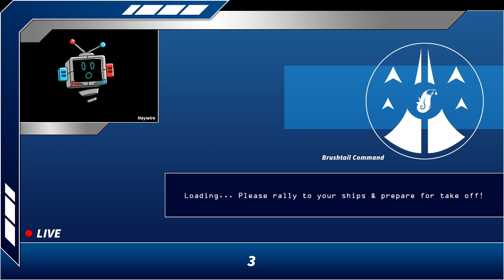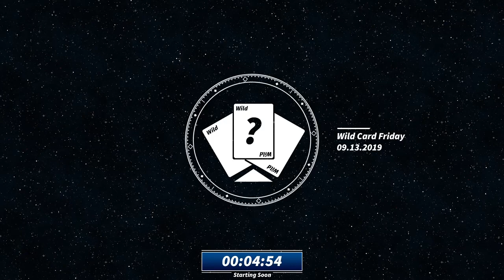New Super Lucky's Tale! Ep.3 - I'm addicted to this cute game! - Twitch Archive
The Adventure Finale of New Super Lucky's Tale!